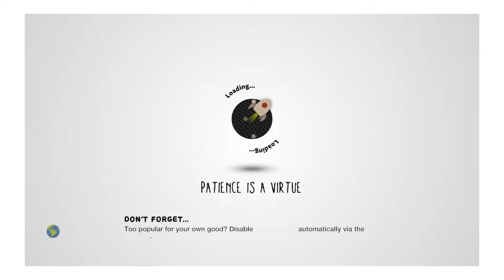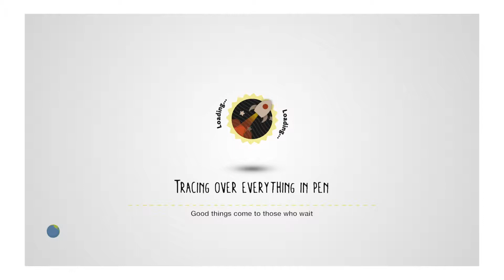Do not play littlebigplanet3 at 3am